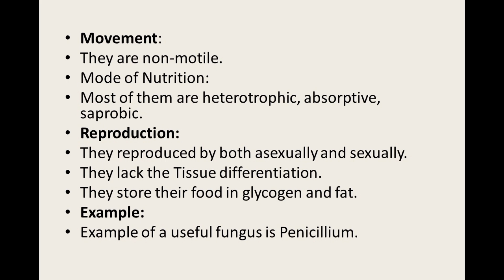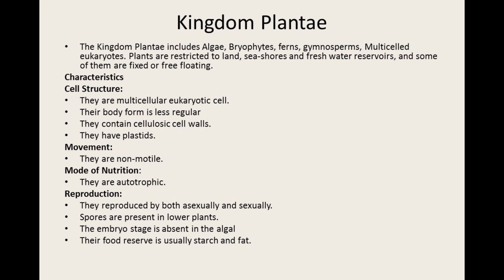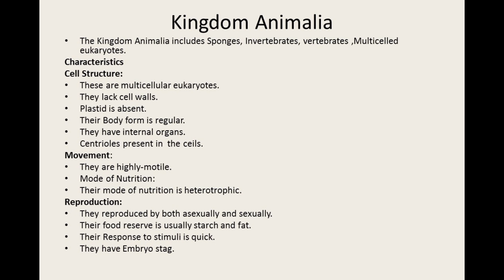Systematics living world ch -2 lecture-5 of 11 th biology